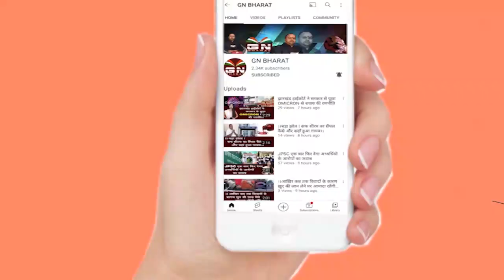झारखंड में पारा 41 पार, देखिए गर्मी से कब मिलेगी राहत, कब होगा बारिश, बड़ी खबर